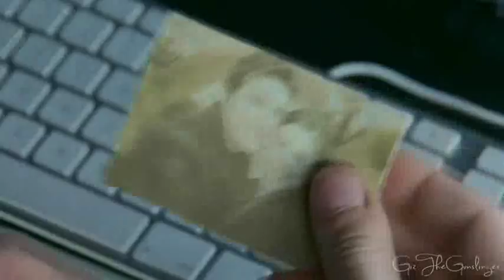Agent 007: Richard Armitage